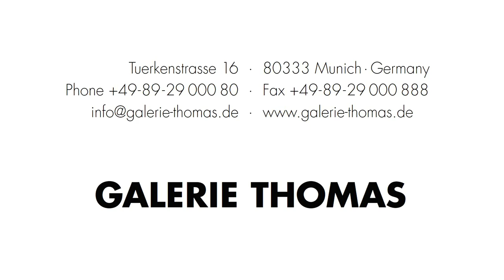Yves Klein "Monochrome bleu (IKB 293)", 1959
While travelling in Italy in 1948, Yves Klein was fascinated by the blue of the frescoes in the basilica of Assisi. In the renaissance the blue was made with expensive lapis lazuli powder. One year later Klein created the first monochrome paintings. In 1955 he went to Paris and began the series of "Monochromes", for which he used an ultramarine blue, which was finally patented in 1960 as International Klein Blue (I.K.B.). The colour has a psychological effect; it draws the viewer into the picture. In October 1955 Klein met the art critic Pierre Restany at his first public exhibition of his Monochromes at Editions Lacoste in Paris. In Restany the artist found a congenial interpreter, who intuitively understood his artistic concept. Restany became the closest confidante of the artist and his most forceful advocate und supplied the literary and theoretical foundation for Klein‘s artistic positions.
In February 1956 the exhibition „Yves – Propositions monochrome“ was opened at Galerie Colette Allendy, the concept of which was then presented at Galerie Apollinaire in Milan, in May 1957 at Alfred Schmela in Düsseldorf and at Galerie One in London. In Schmela’s gallery Klein met the German artists Heinz Mack and Otto Piene, who founded the artist group ZERO in 1958.
In 1960 the Manifest Nouveau Réalisme was signed in Klein’s studio and he became a member of the artist group led by Restany.
Galerie Thomas in Munich is a worldwide leading art gallery and established art dealer for German Expressionism, Modern and Contemporary Art.
Courtesy of Galerie Thomas, Munich ©VG Bild-Kunst, Bonn 2023